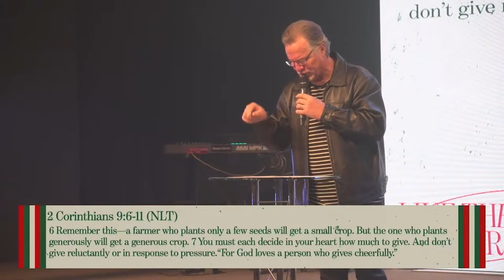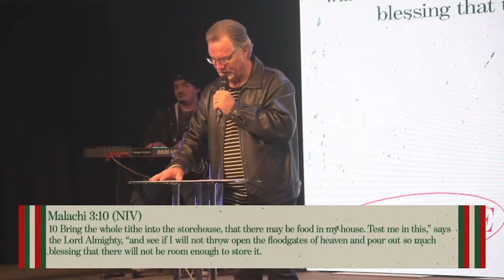Overflow | Week 5 | Name Your Seed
Thank you for checking out Live the Life Church's Sunday online experience! You can find out more about our church by downloading our LTL.Church app on the App Store or Google Play Store!